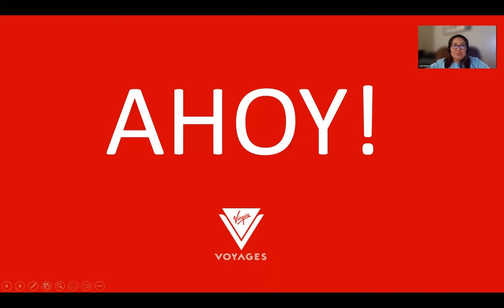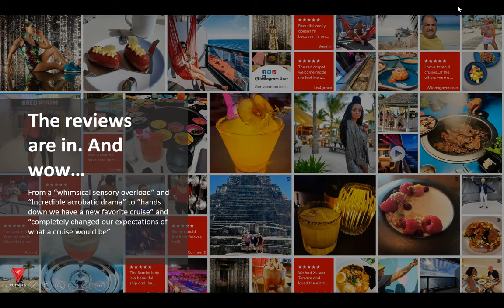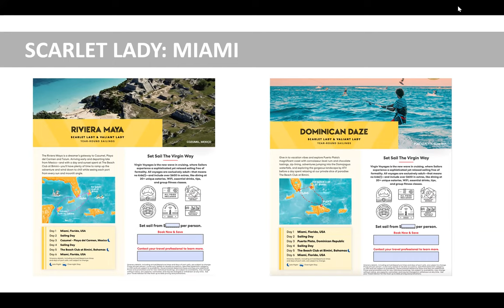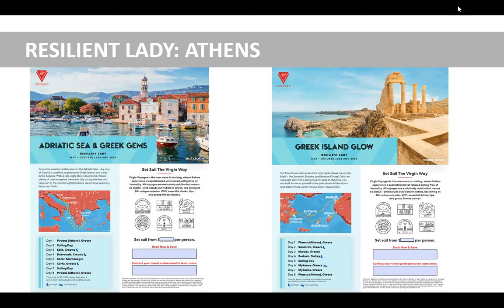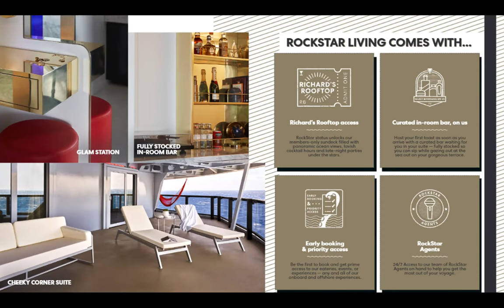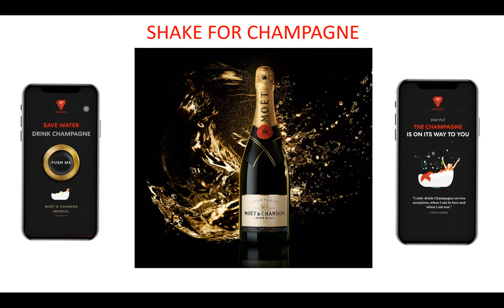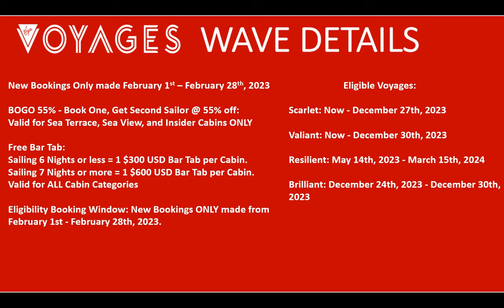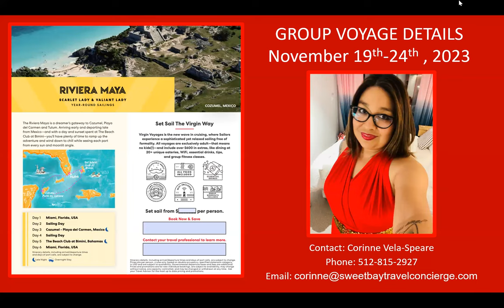Virgin Voyages Virtual Cruise Night with Corinne Speare at Sweetbay Travel Concierge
Join Cori and Rebecca to learn about what makes Virgin Voyages a one-of-a-kind cruising experience. Take a sneak peek at what it's like on the ship, and get access to EXCLUSIVE incentives if you book with Cori within the next 7 days!